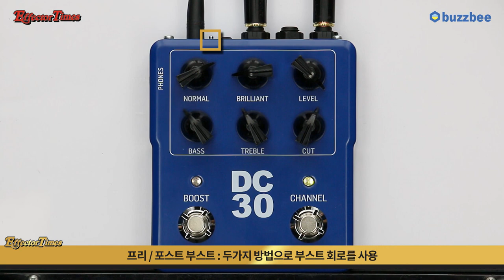[EffectorTimes 909회] TC Electronic 이펙터 DC30 Preamp